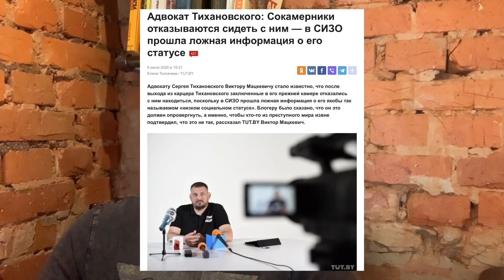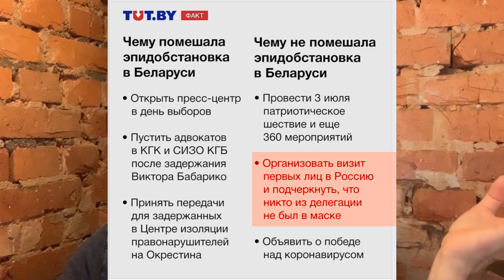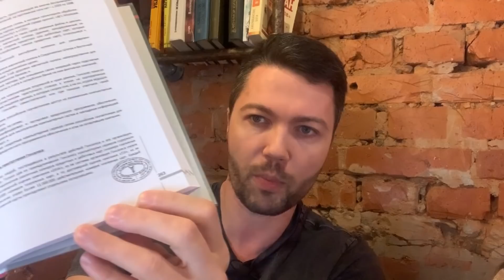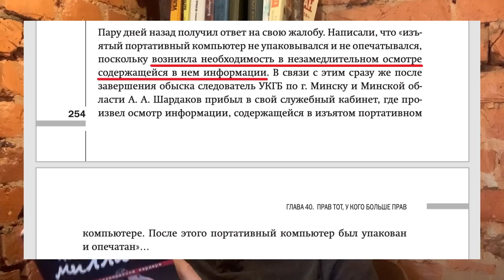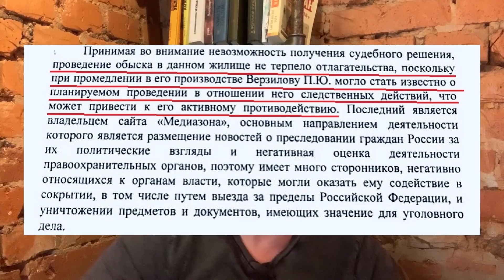🇧🇾 САМЫЕ АБСУРДНЫЕ БЕЛОРУССКИЕ ЗАКОНЫ // БЕЛАРУСЬ – ИСПЫТАТЕЛЬНЫЙ ПОЛИГОН ДЛЯ РОССИИ | Люди PRO #124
⚠️ Все удаленные из-за Роскомнадзора выпуски, всё самое интересное и запретное (более 10 видео), залил в мой телеграм-канал

В этом видео известный кардер Сергей Павлович рассказывает о самых абсурдных белорусских законах (о техосмотре, об одалживании денег, о получении денег из-за границы, об отмене полноценной отсрочки от армии, о тунеядцах, о базе невыездных, об «обнулении» и т.н. поправках в конституцию), о несоблюдении белорусскими властями УПК и нарушении статей УК, а также о жестких разгонах мирных протестов и митингов в Республике Беларусь. По этому же пути идет и Россия, для которой Белоруссия – своего рода испытательный полигон.

Booking, Aviasales, AliExpress и еще тысячи магазинов с кэшбеком ждут вас!

ТАЙМКОДЫ:
00:00 – Сегодня в выпуске: САМЫЕ АБСУРДНЫЕ БЕЛОРУССКИЕ ЗАКОНЫ
00:43 – Белорусские блогеры, которые скрываются либо уже находятся за решеткой
01:37 – Виктор Бабарико и его иллюзии о законных действиях власти во время выборов
02:46 – Сергей Тихановский: кто дал приказ об аресте и давление в следственном изоляторе
04:01 – О нарушении и игнорировании законов белорусской властью
05:31 – Проблемы в суде из личного опыта и незнание законов со стороны судей
07:53 – Жестокие разгоны митингов на территории Беларуси в 2010 и 2017 годах
08:33 – Закон о тунеядстве
10:25 – База невыездных
11:56 – Техосмотр и привязанный к нему транспортный налог
14:08 – Отсрочка от армии
15:02 – «Обнуление» президентских сроков
18:02 – Стоимость копии уголовного дела в Беларуси
20:15 – Налог на одалживание денег
22:01 – Налог на получение денег из-за границы
23:47 – Штрафы и задолженности
26:04 – О полном игнорировании норм УПК властями авторитарных стран
28:54 – Подведение итогов

@varlamov @maslouski @ZERKALOIO @vesti3921 @lyudi-i-cifry @VadimProkopiev @Max_Katz @ОГПУ-т9к PolitRussia @nexta_tv @belsat_news @Radio-Svoboda @radio-svaboda @РусланЛинник-з3ф @MozgON @stranazhizni @viktar_babaryka @ValeryTsepkaloOfficial @СлуцкДляЖизни @Hordyja_Bielarusy @narodnireporter @tonberry2007 @Beslive @tvmartynova @NashDomTV @Minski_marat @Radixbel @EuroradioLive @Алексей_Романов @CurrentTimeTV @NavalnyRu @NavalnyLiveChannel Мысли Навального @Vladimir_Milov

🇧🇾 САМЫЕ АБСУРДНЫЕ БЕЛОРУССКИЕ ЗАКОНЫ // БЕЛАРУСЬ – ИСПЫТАТЕЛЬНЫЙ ПОЛИГОН ДЛЯ РОССИИ